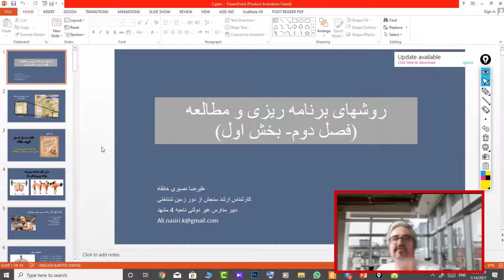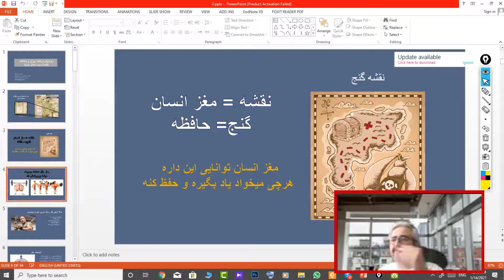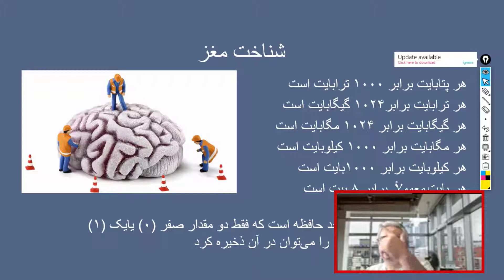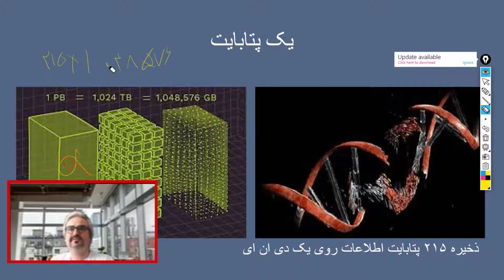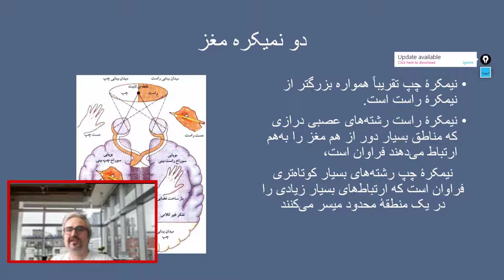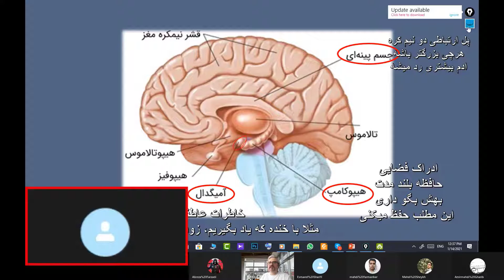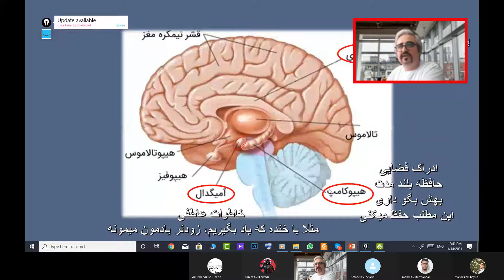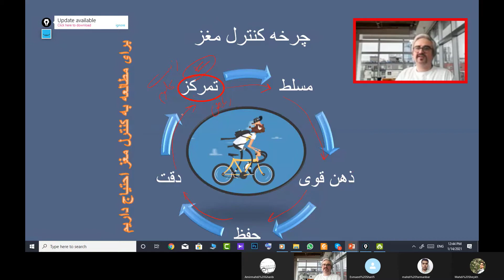ذهنت را قوی کن، یک بار بیشتر درس نخوان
اگر میخوای کنکور قبول بشی یا شاگرد اول بشی بهترین کار این نیست که یک بار استراحت کنی ، صد بار یک صفحه را بخونی، ذهنت قوی کن، یک بار بخون درس و صد بار استراحت کن، در این قسمت به شما یاد میدم که ظرفیت مغز چقدره،، اجزاء مغزتون چیه، چطوری باید وقت درس خوندن ازشون استفاده کنی، چی طوری قبل درس خوندن با مغزت صحبت کنی و درنهایت مرز بندی خونه را  تا بهتر درس بخونی

لطفا صفحه من دنبال کنید، لایک و کامنت یادتون نره